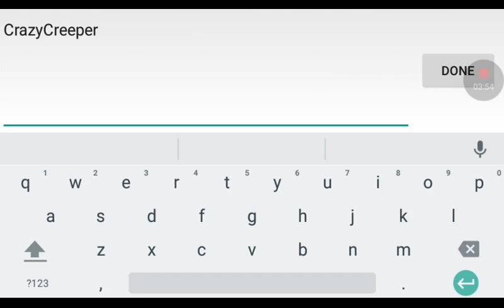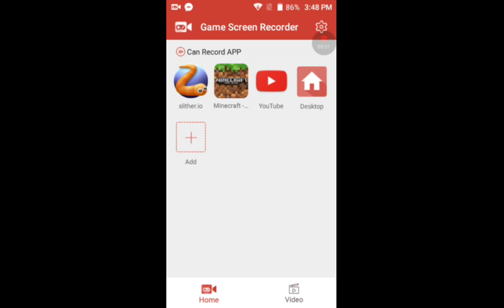Spiderworm Kill me!! On Slither.io